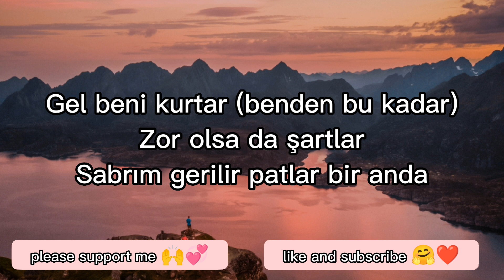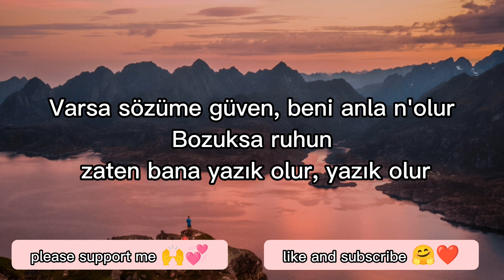Yana Yana (Veysel Mutlu) Lyrics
Yana Yana (Veysel Mutlu)

Lyrics:

Kararır gece gözlerim amman1
Döndüm o yolları yana yana
Yalanın bini bir para amma
Geçmişe düş yine yana yana

Gecem kara, yalan para
Döner başım, düşer dara
Hepsine küs yine yana yana
Hüzün, keder, sevinç ve dert
Seven gider, bir gün biter

Aah göze gelmez inan

Duygulanıp bi gün bunu açacak
Anıları acıları onu sarıp yakacak
Hatırlatır beni sana bu gün bütün adımalr
Kalanlara bakıp göz yaşına hüzün katacak

Yanına kalmış yaptıkları onun
Yanına kalır acılar yanına
Hiç yarına planı yokmuş gibi
Yürür yanıma düşecek yanıma hiç acımam